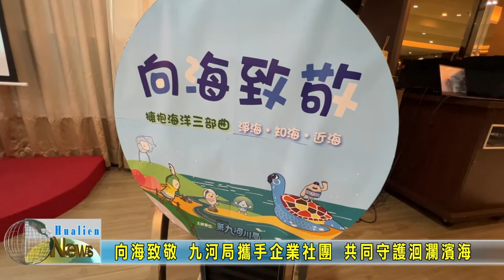20220620 05 向海致敬 九河局攜手企業社團 共同守護洄瀾濱海